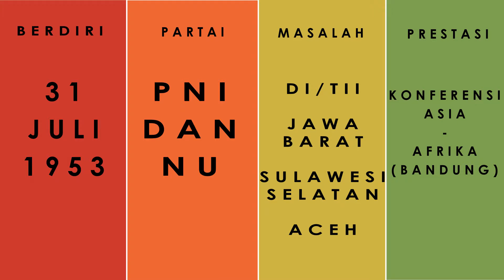KABINET ALI SASTROAMIDJOYO 1,